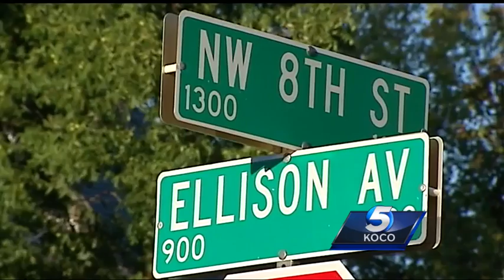Man accused of killing his puppy in front of neighbor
The man's father says his son suffered brain damage years ago, but is still shocked by what happened.